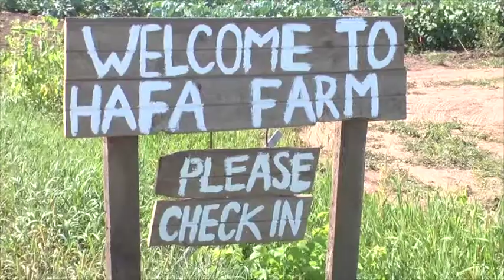Video: TC Mobile Market